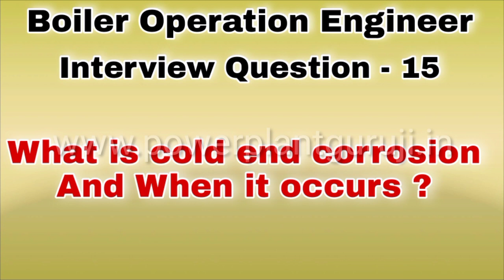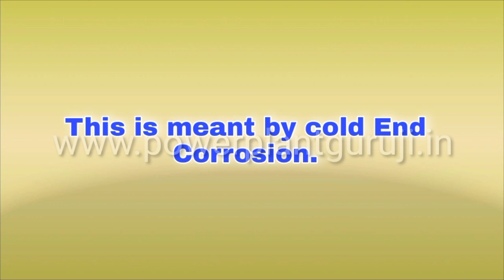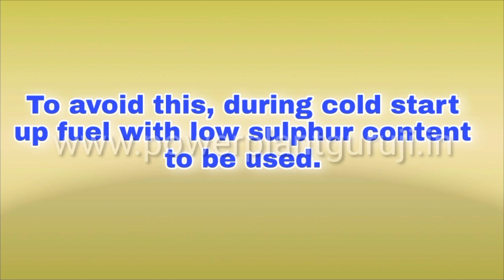Boiler Operation Engineer Interview Question - 15 | BOE Exam Preparation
Helooo friends in this video we explain about Boiler Operation Engineer Interview Question - 15. We hope this video will help you.